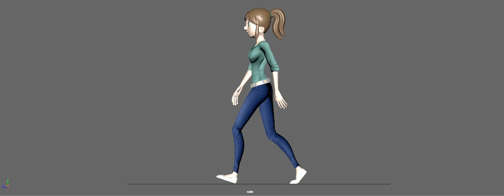Caroline walk side